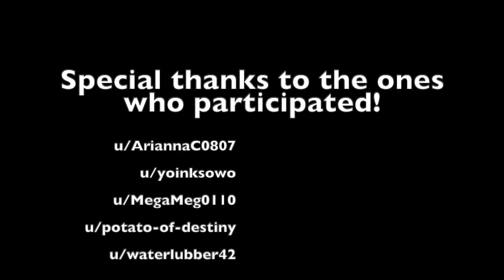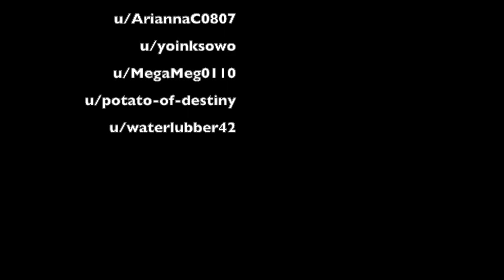Nocturne No. 20 in C-Sharp Minor by Chopin - RSO Community Project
Finally! I've been waiting for so long to get my First RSO Community Project Video Together since I started posting the piece on the Subreddit, and so, HERE IT IS!

It's been a long time since I haven't uploaded some latest videos on my channel too!

This is my own arrangement of Chopin's Nocturne No. 20 in C-Sharp Minor (For Solo Violin, Harp, & Strings.)

Some Further Details:
-Since the Original Nocturne Piece by Alyssa Park wasn't included in the Karate Kid ost Soundtrack, I asked the Reddit Symphony if they can play this piece with me, and now, they already did!
-The reason why I inserted the Karate Kid Movie Title Logo in the video is because this piece was actually played from that movie. This is actually the music that was used when Meiying played that piece at her Audition for the Beijing Academy Of Music.
-In case you didn't know, this is a transcribed version of Craig Leon's Original Violin and Orchestra Arrangement. The only things that were changed were that part in the middle right before the Violin Cadenza, as well as adding the strings after the Violin Soloist's first phrase, and changed the harp arpeggio at the end of the cadenza unlike I did from my previous videos of the piece.
-Speaking of the Cadenza, I've also decided to change that too.

Special Thanks to the ones who participated!!!

I'll see you guys in the next RSO Community Project! :D